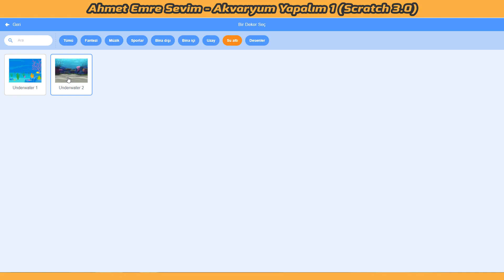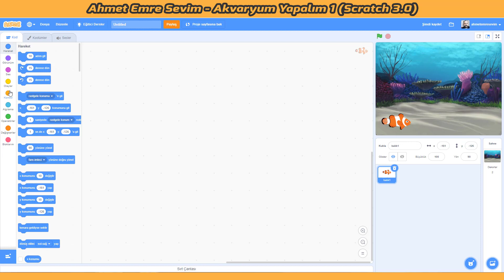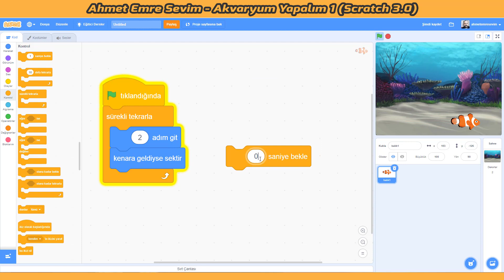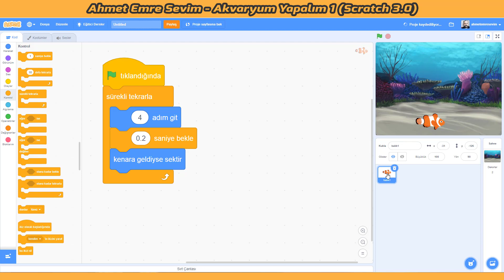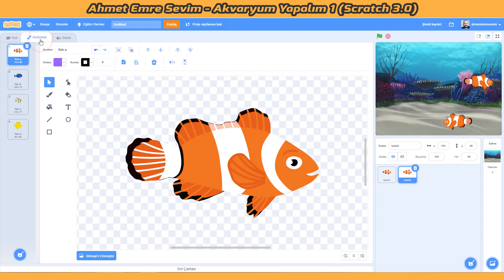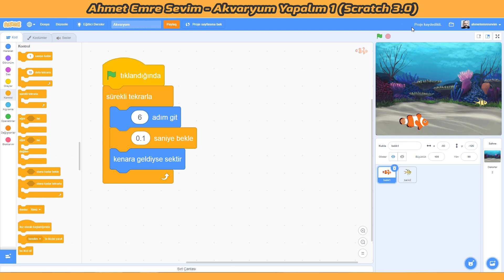Akvaryum Yapalım 1 (Scratch 3.0)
Scratch 3.0 ile basit bir Akvaryum uygulaması yapımına başlıyoruz.